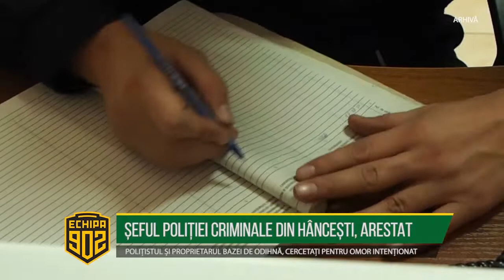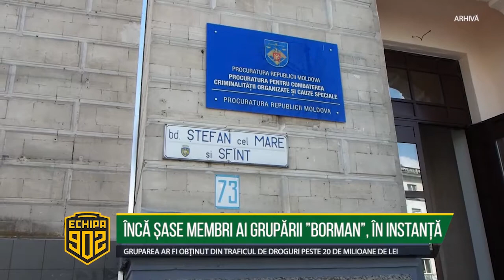Echipa 902 - 25 iunie 2018